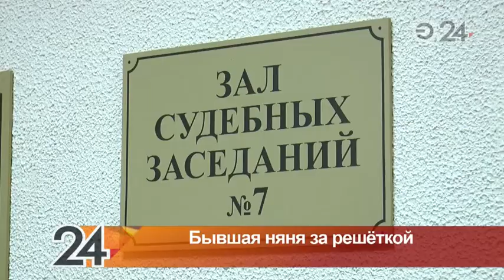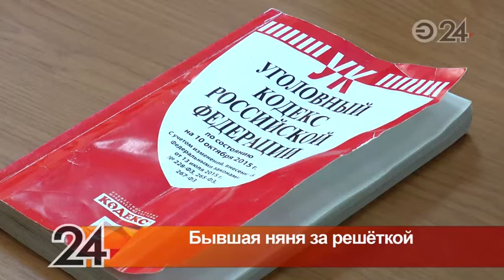Няне, которая едва не задушила одного из своих воспитанников подушкой, вынесен приговор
На тот момент малышу было чуть более полутора лет. Произошло ЧП в больнице летом 2014 года.